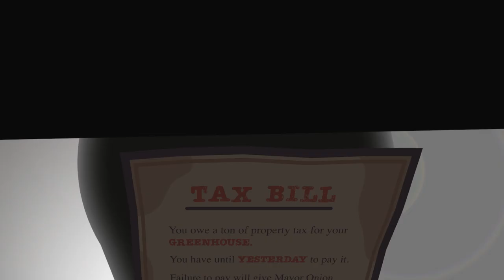Turnip Boy Commits Tax Evasion Coming Soon Trailer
Avoid paying your taxes and take on treacherous fights in Turnip Boy Commits Tax Evasion, releasing April 22, 2021 on Nintendo Switch and Steam.

Take control of an adorable turnip who happens to be an absolute menace to society. After failing to pay taxes and getting evicted from your home, you must go on an epic quest to pay back your massive debt to Mayor Onion. Garden tools to solve plantastic puzzles, meet eccentric vegetables and fruits, and battle ferocious animals both big and small. Along the journey uncover what’s spoiling this garden community and rise to tear down the corrupt vegetable government!